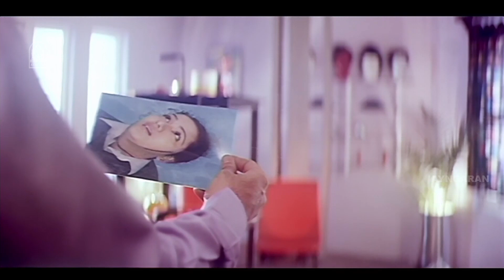கமலை மிரட்டும் Phone call | Kalaignan Movie Scenes | Farheen | Music by Ilaiyaraaja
Watch scenes from the movie Kalaignan is a 1993 Indian Tamil-language thriller film written and directed by G. B. Vijay and produced by Ramkumar Ganesan. It stars Kamal Haasan and Farheen while Sivaranjani, Sindhuja, Nirmalamma and Chi. Guru Dutt play supporting roles. It was released on 14 April 1993, Puthandu.

Directed by G. B. Vijay
Written by Rajaram Raghunath
Screenplay by G. B Vijay
Story by G. B Vijay
Produced by Ramkumar Ganesan
Starring
Kamal Haasan
Farheen
Production
company